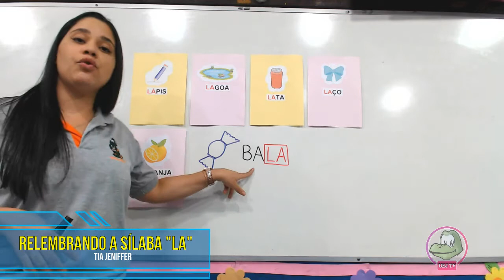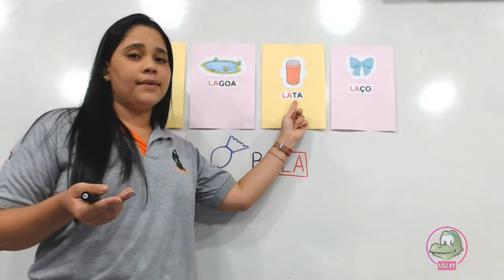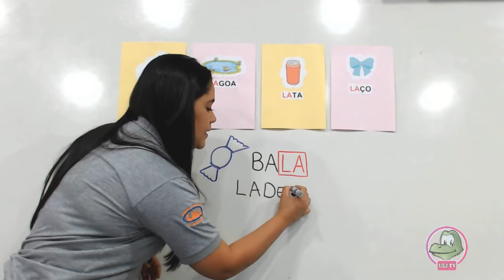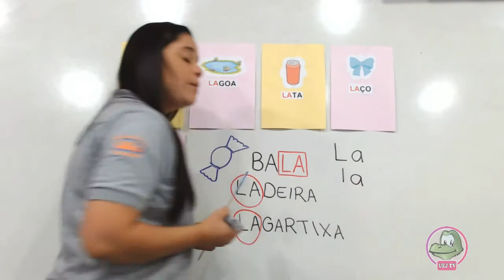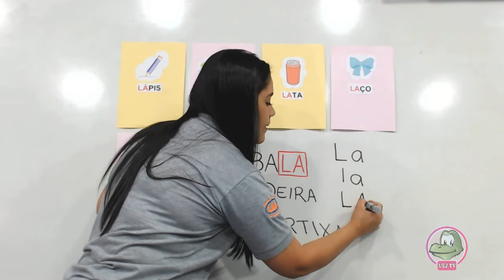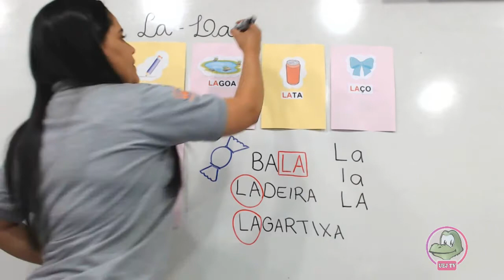Pré 2 - Relembrando a sílaba "LA"